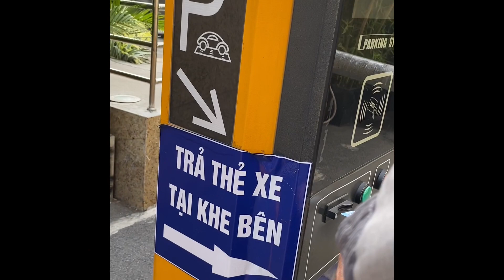Vlog 7 Một ngày lên TTHTTP Thủ Đức. Xa và hít nắng bụi. Được gì khi lên Thành Phố.???